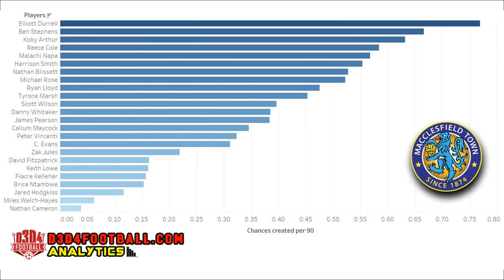Elliott Durrell speaks about Sol Campbell's influence and Macclesfield staying up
Hear what Macclesfield's creative midfielder Elliott Durrell had to say about Sol Campbell helping keep the Silkmen in the EFL